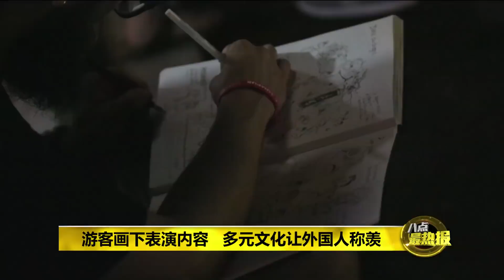Prime Talk 八点最热报 16/09/18 - 三大种族民俗表演 街头精彩上映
茨厂街街头汇演没有流行歌舞、没有绚丽舞台，有的是让外国游客也羡慕的多元民族文化交流，让与会者大开眼界。

你可能也有兴趣：
全家都与831很有缘的霹雳“古楼茶室”

大红花料理。你试过吗？